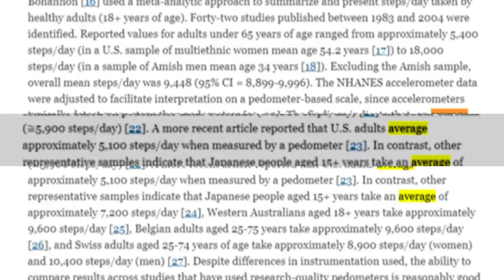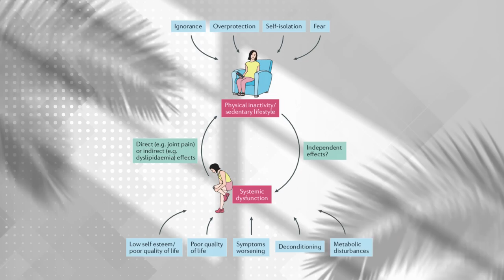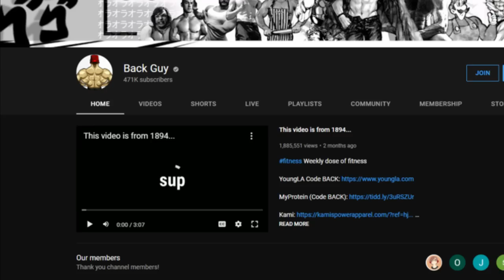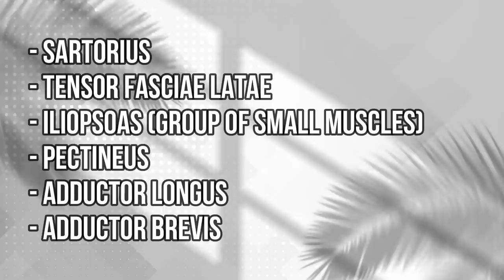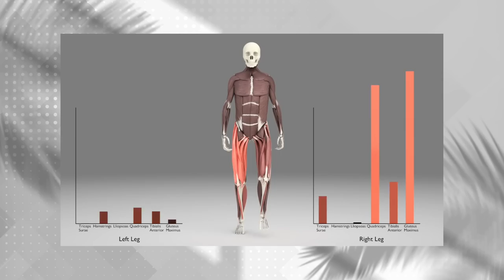What would happen if you walked 10 000 steps every day?